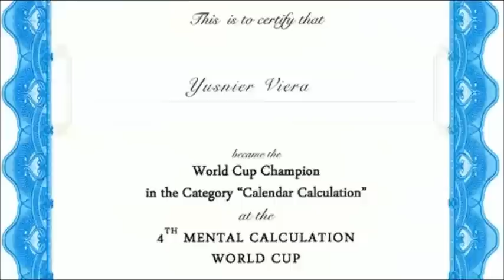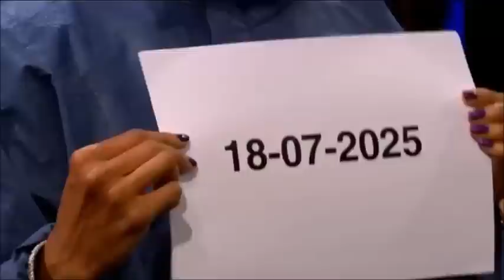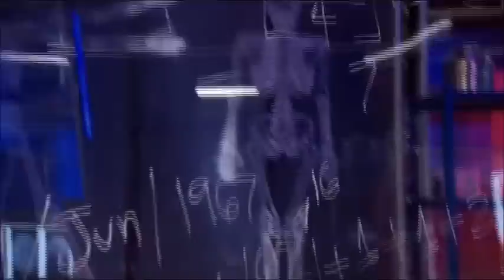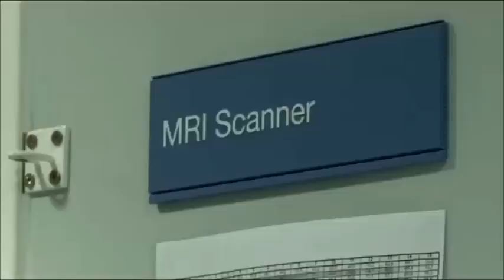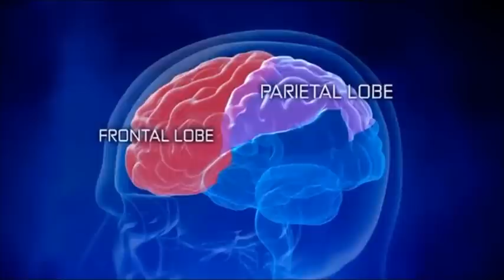Yusnier Viera - Superhuman Showdown - Brain Power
Yusnier Viera does a demonstration of calendar dates for the Superhuman Showdown of Discovery Channel. Later, Viera explains his algorithm. Scientists looked inside his brain with a FMRI brain scan and the results were analyzed. In contrast to the norm, Yusnier also draws on the frontal lobe highest functions such as judgement and intuitions.